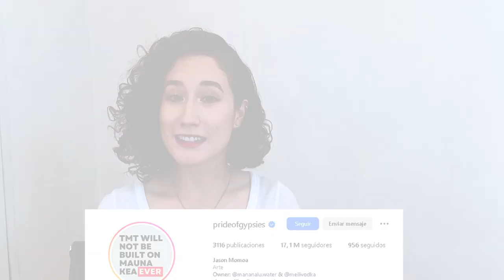Jason Momoa | Antes De Que Fueran Famosos | El Ascenso Del Actor Icónico | Fast X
Este hombre es amado por su audiencia por su gran carisma, humor, y sobre todo su físico, esos músculos que posee el actor atraen las miradas de todos sus fans  ¿tú qué piensas? Si no conoces a Momoa de seguro te has perdido de grandes éxitos del cine. Este increíble actor estará en la nueva película de rápidos y furiosos 10 y todos estamos esperando una gran actuación de su parte junto a Jason Statham y Vin Diesel ¿Sabías que Momoa se desnudó en una entrevista en la que toda la audiencia gritó, silbó, aplaudió y se emocionaron tanto por el acto de este actor?
Jason Momoa trabajo en una tienda de surf en su adolescencia hasta ser descubierto por dos diseñadores, los cuales quedaron impresionados con el increíble físico que tenía y lo contrataron para una sesión de fotos.
¿puedes adivinar quienes eran estos diseñadores?  ¿Qué está pasando chicos? Mi nombre es Isabel y bienvenido de nuevo a Antes de que fueran famosos.